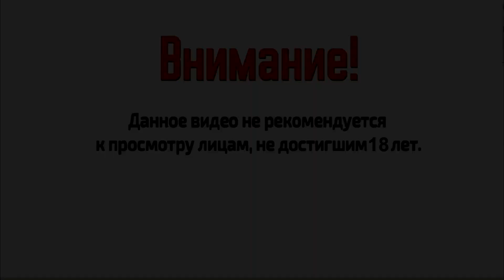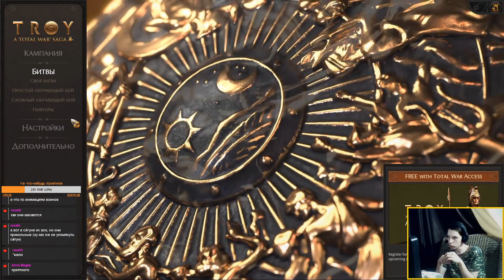Осада Трои \ Оборона столицы Троя \ Total War Saga: Troy